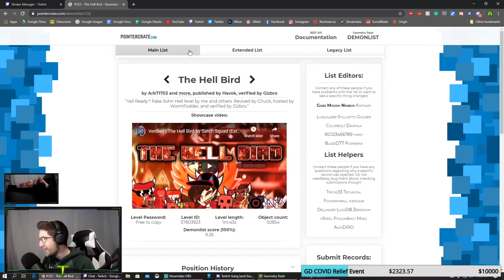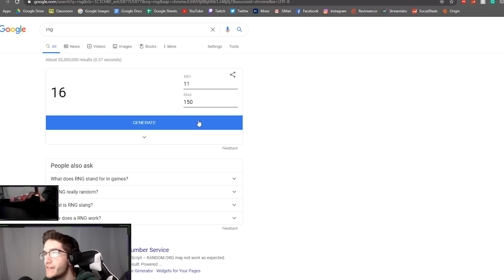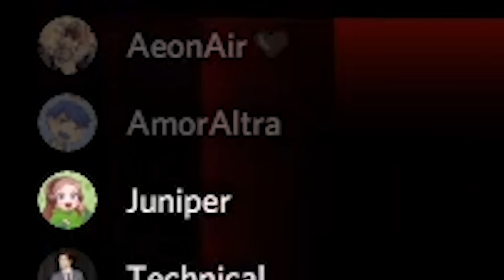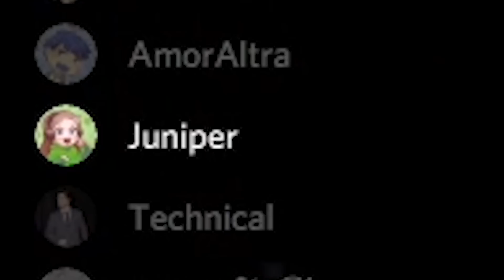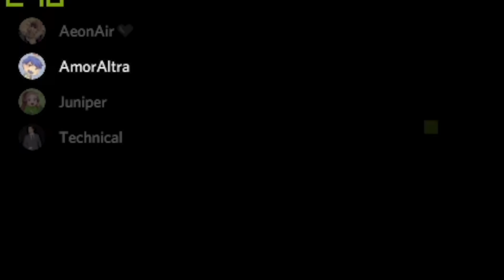The Hell Factory (Extreme Demon) by TeamN2 | Geometry Dash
Despite me getting less frustrated with this than Artificial Ideology, it was only because I got luckier, and therefore, I think this is the worst level out of all of the levels that TeamN2 has made by quite a bit. It's like a 50/50 chance you'll enjoy a part. For starters, the beginning is incredibly annoying and gets tedious after a while. Then you have an awkward dual that makes little sense, really. Afterward, you have a difficult, but relatively fun ship and wave part that gets very consistent. After all of that you have a memory part, which I actually didn't find to be that troubling. It was surprisingly easy to learn and I got it down very quickly.

After the memory part is where the level gets a lot more weird. Woogi's part has some of the most awkward gameplay in any extreme demon I have ever played. You have to click the orbs in ways that you may not be used to, especially in the ship parts. After Woogi, however, the gameplay becomes more of what you've already seen, but it's actually not that easy. In fact, 75-100 is one of the hardest parts of the level, in my opinion, which is why I'm actually quite surprised I didn't die at the last flipped ship part.

All in all, a pretty average extreme demon gameplay-wise, where basically half of the level is fun and the other half is not fun.

Enjoyment: 56/100

Level Difficulty: 10/10 (Demon)
Demon Difficulty: Extreme Demon
My Demon Difficulty: Extreme Demon
Current Placement on Demon List (as of upload date): 135 (A Bizarre Phantasm | The Hell Factory | Esencia)
My Placement Opinion on Demon List: ~138 (WaveBreaker | The Hell Factory | Penultimate Phase)
Attempts: 2150

Completion Attempt: 10:37 (I'll add the new video chapters in the next video.)

Profile Picture, Logo by Huseey
Banner by Gamma